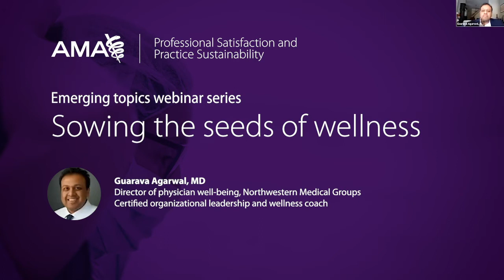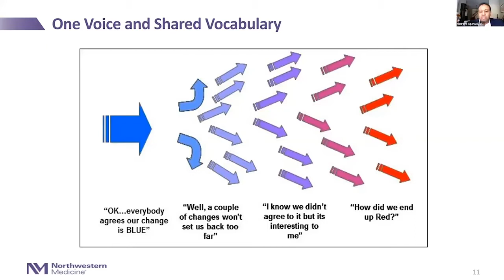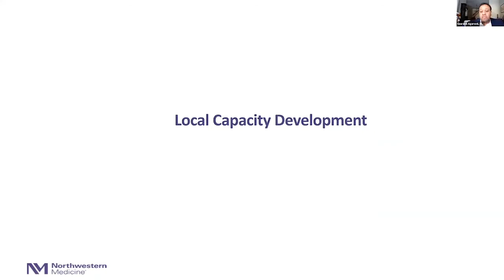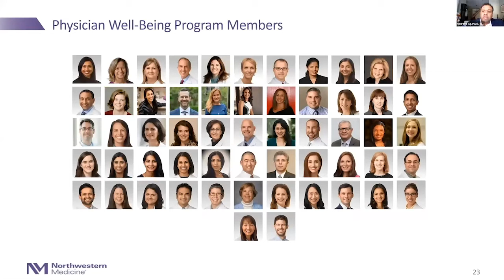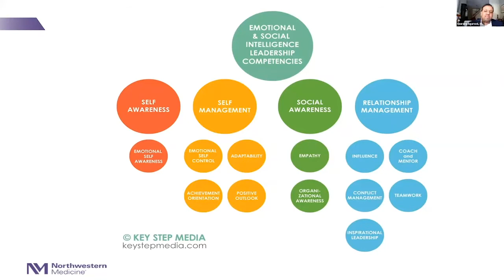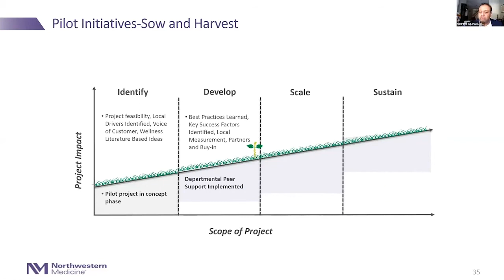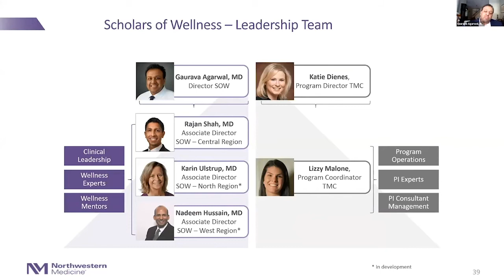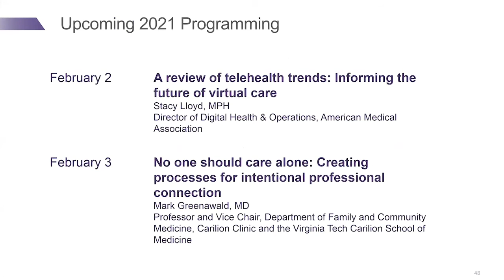The Scholars of Wellness: A faculty development program to create wellness champions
The award-winning faculty development initiative called the Scholars of Wellness will be presented, which can be adopted by organizations to help create a critical mass of faculty wellness champions that can advance well-being at the organizational level.